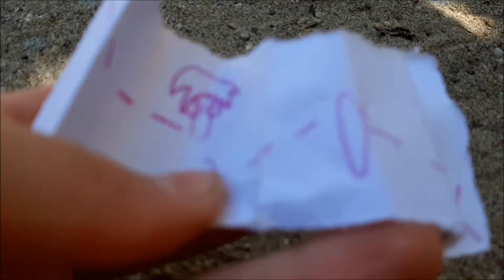Beainie Boo Potraga za blagom 11 epizoda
Plisani gusari u potrazi za blagom